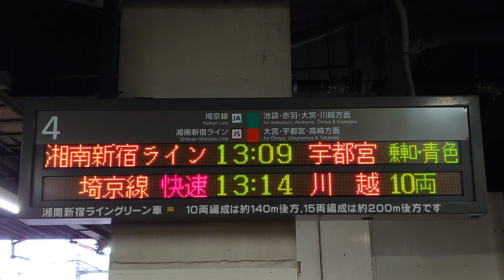【路線記号】新宿駅 埼京線 ／ 湘南新宿ライン 4番線 ホーム 発車標 - 1991年製（4K）